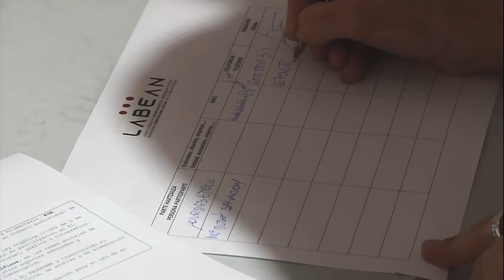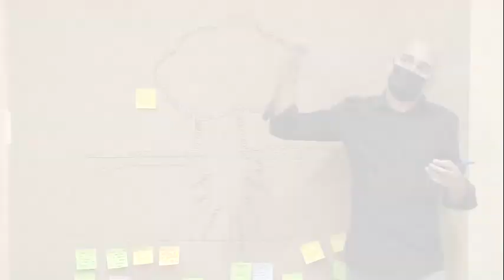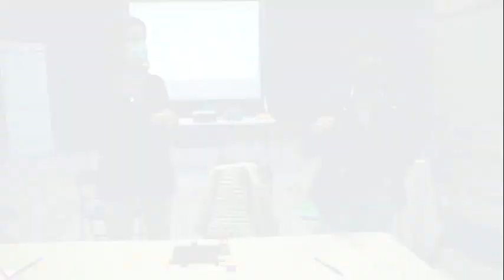LABEAN, generando innovación en el medio rural. Prototipado año 2021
Centro Comunitario Inteligente de Añana

LABEAN, landa-ingurunean berrikuntza sortuz. 2021eko prototipoa Añanako Zentro Komunitario Adimenduna